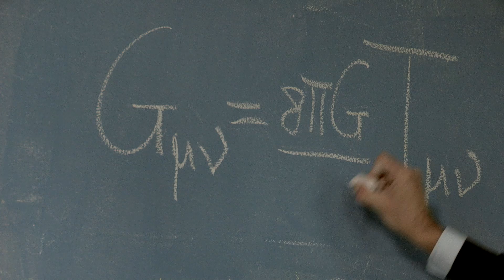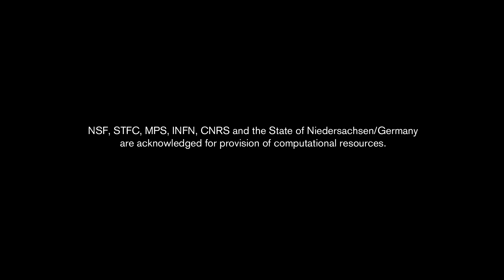University of Birmingham LIGO reaction - Gravitational Waves detection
Professor Alberto Vecchio and Professor Andreas Freise from the University of Birmingham’s School of Physics and Astronomy discuss the detection of gravitational waves - and what it will mean for the field of astrophysics.

They explain their role in the Advanced LIGO project – an experiment to detect gravitational waves - and how Einstein’s Theory of General Relativity relates to their research.

Read more about how we are helping to revolutionise science after more than 50 years of work